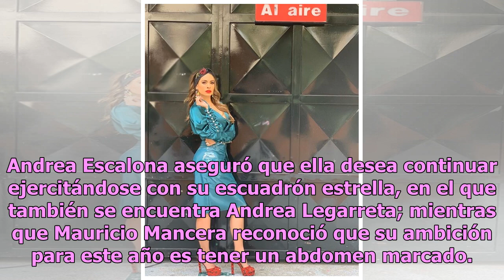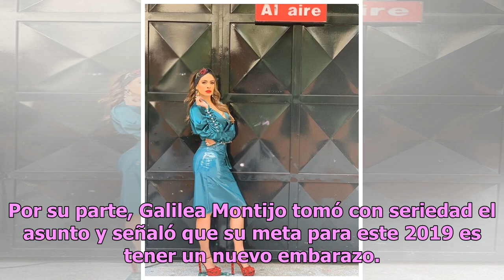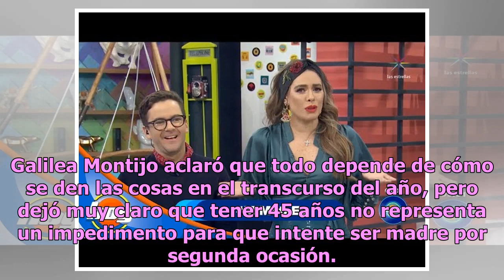Galilea Montijo enmudece a conductores de Hoy ¿por nuevo embarazo?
Galilea Montijo impactó a sus compañeros de Hoy tras compartir uno de los planes que tiene para este año, pues sugirió que planea su segundo embarazo. Este jueves 17 de enero, el elenco del matutino de Televisa se reunió para recibir a su público como cada mañana y lo invitaron a publicar en redes s...